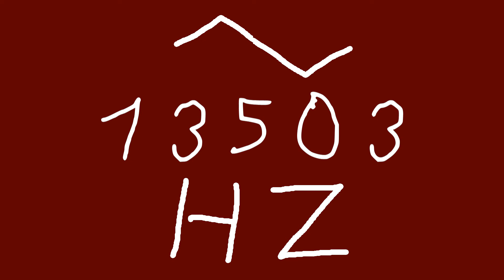13503 hz triangle